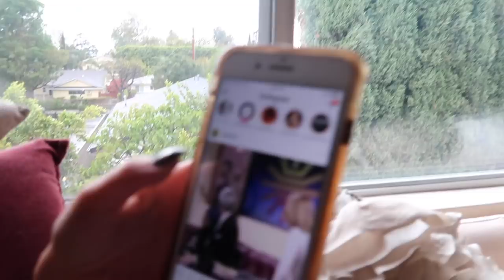How to compromise in marriage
You win some you lose some. Also, how about some PLANT JOKES?!

WRITE TO ME:

Nikki Limo
11271 Ventura Blvd. #159